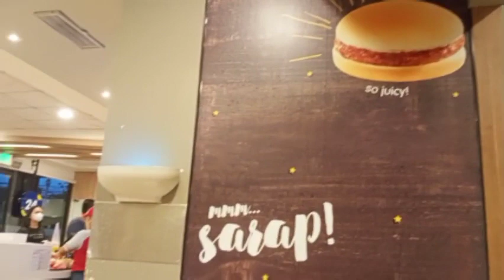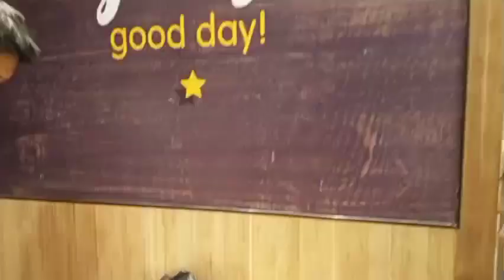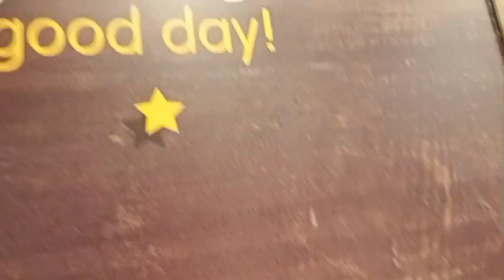For 48 years ngayon lang nakapasok si popsy sa Jollibee🥳 HAPPY FATHER'S DAY SPECIAL ♥️♥️